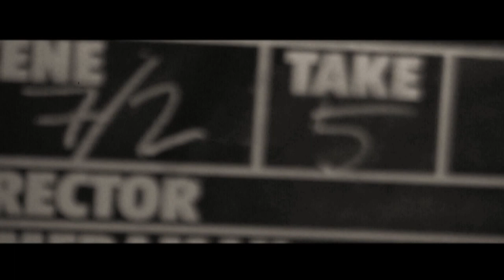DIARY OF AN ASSISTANT BOOKKEEPER [webisodes] bonus 2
THE MAKING OF part II

FROM THE DIARY OF AN ASSISTANT BOOKKEEPER [webisodes] The Making Of II
Producer Roberto Pacini for Cinepuck Rome film production
Presented by TheForinstance
Cinepuck Rome film production, some rights are reserved 2013